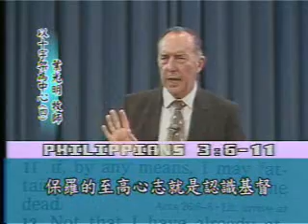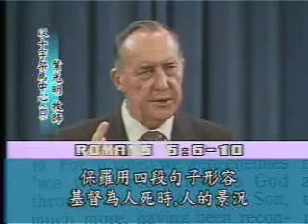Derek Prince: The Cross at the Center (4) 以十字架为中心 DP044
Derek Prince: (DP044)
The Cross at the Center (4)
以十字架为中心 (4)

叶光明牧师以英语和中文字幕的方式教授《圣经》预言。
Derek Prince Ministry Teaching Videos
English Audio with Chinese Subtitles

Derek Prince Ministries
Main Testimony: Derek Prince